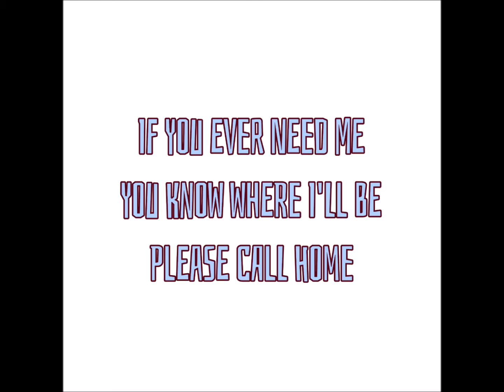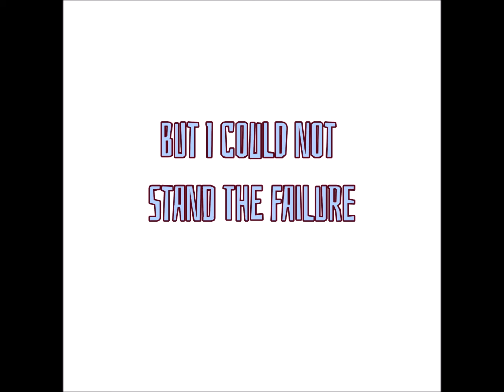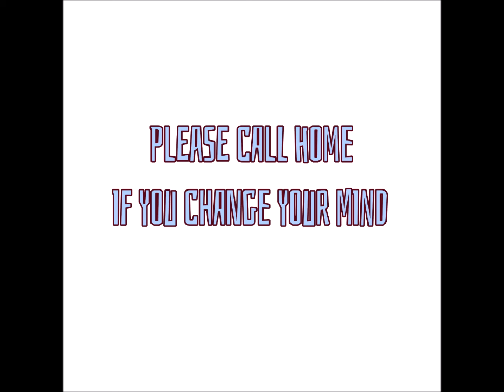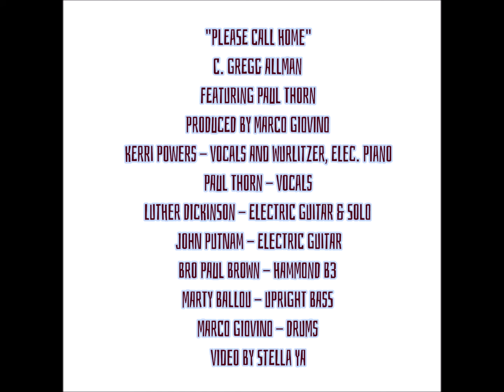Kerri Powers w/ Paul Thorn Please Call Home.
"Please Call Home," a Gregg Allman cover and duet with Paul Thorn. From Kerri's album, "Love is Why" coming 10/27.

"Please Call Home"
c. Greg Allman, Capricorn/UMG
Produced by Marco Giovono
Engineered by Sam Margolis
Mixed by Gus Berry
Mastered by Tom Waltz
Kerri Powers - vocals, Wurlitzer, Elec. piano
Paul Thorn - vocals
Luther Dickinson - electric guitar/solo
John Putnam - electric guitar
Brother Paul Brown - Hammond B3
Marty Ballou - upright bass
Marco Giovino - drums